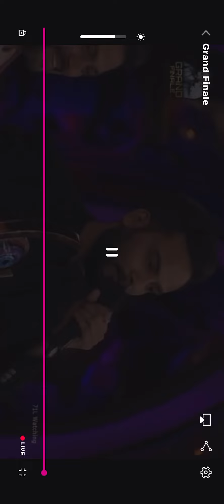Big Boss Winner का नाम सुनते ही Elvis रोने लगे|| Fukra Insaan भड़क गये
Bigg boss winner elvish yadav
bigg boss koina jita
bigg boss mai kitna paisa milta hai
bigg boss live on jio cinema
big boss mai top 5winner
big boss top 3winnee